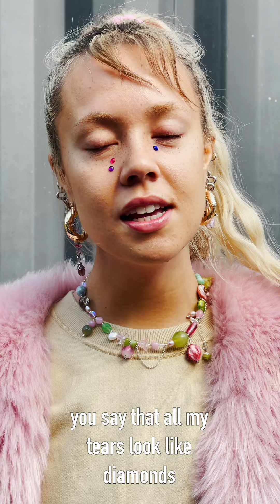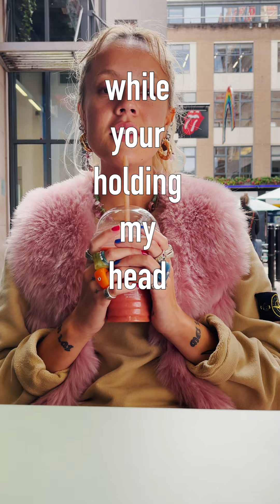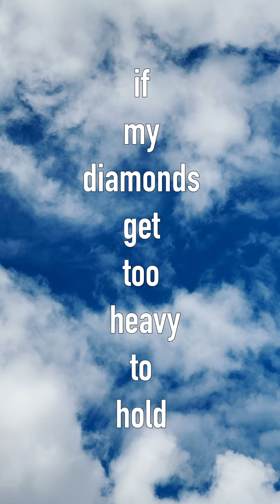Josie Man - Stormy Skies (Diamonds) (Official Lyric Video)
Josie Man – Stormy Skies (Lyric Video)

Lyrics:

I’m wide awake at the end of the day when the lights go out
I’m afraid what my head starts to say when the noise dies down
Even fully dressed, i'm a mess, feel my worst at my best
You think i’d have it all figured out
I don't know how you bear to stay but you do somehow

When i go quiet
You say that i look good in the silence
Thought i was way too deep, but you’re diving
Right in,
Wherever i go
(You go)

And when I’m crying
You say that all my tears look like diamonds
You’re lying through your teeth but be honest,
Make a promise you’ll let me know
If my diamonds get too heavy to hold

I lie awake, overthink my mistakes all the things I’ve said
When I pushed you away, asked for space, that’s not what i meant
Seen me at my worst, in your shirt, tryna to sleep off the hurt while you’re holding my head to your chest
I don't know how you bare to stay but you never left

Right in,
Wherever i go
(You go)

Stay all night
Patient with me till the tears run dry
In the morning after stormy skies
Say it hasn’t changed your mind and you’re always gonna
Stay all night
In the morning it’ll all be fine
Cause it hasn’t changed your mind

Right in,
Wherever i go
(You go)

don’t break our promise, just let me know